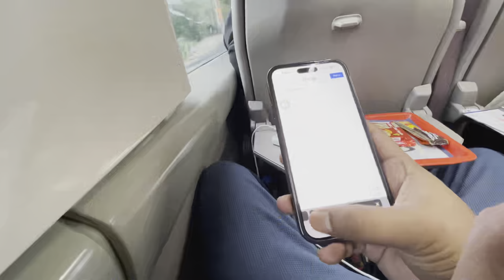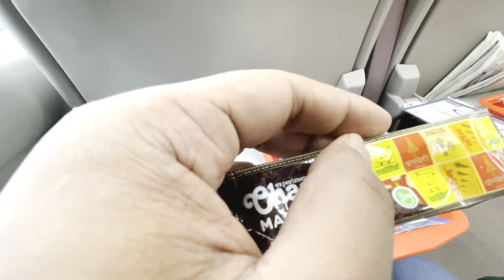भारत 🇮🇳 की सबसे अच्छी ट्रेन | wife की ख़ुशी 😁 | vande भारत express 🚊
Hello Guys ,

आज यह video सबसे अलग है मेरे लिये क्यों की आज हम vande bharat express में सफ़र करने वाले है बने रहो हमारे साथ ❤️